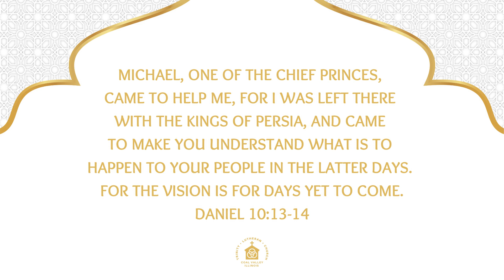September 29, 2024 | Worship Video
We learn about the blessing and protection of our "Spiritual Warriors" in Pastor's message for St. Michael and All Angels Sunday.